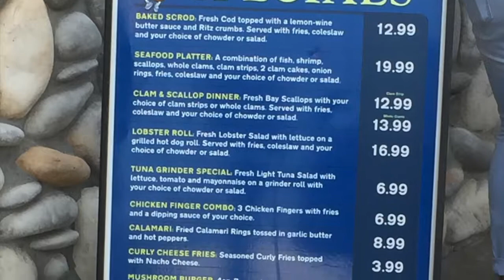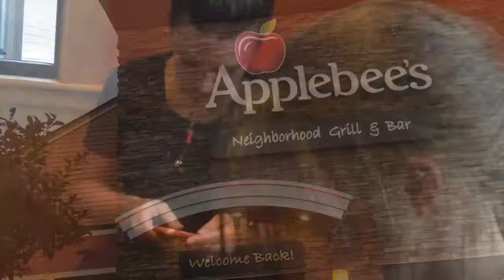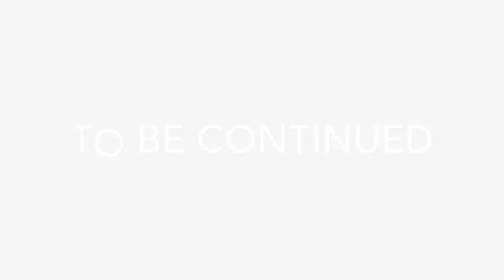VLOG | USA Vacation Week #2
Week 2 of our trip to New England1